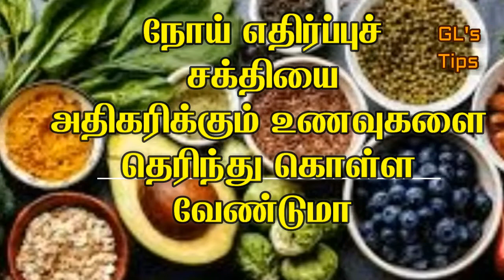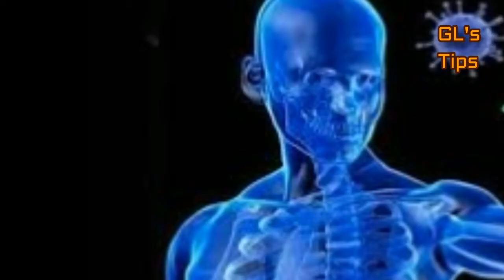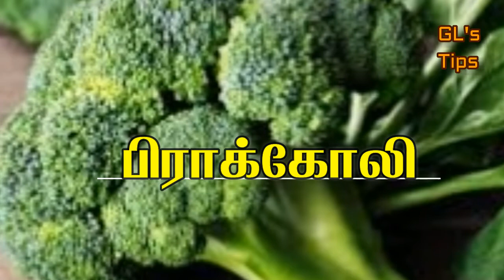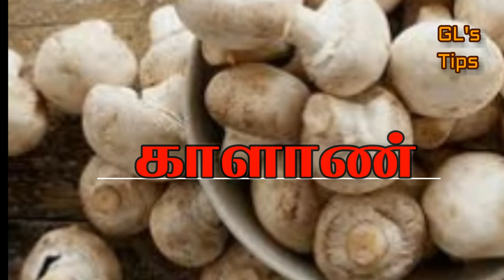நோய் எதிர்ப்புச் சக்தி அதிகரிக்க நாம் சாப்பிட வேண்டிய உணவு வகைகள்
To watch videos in english, visit
GL's Tips